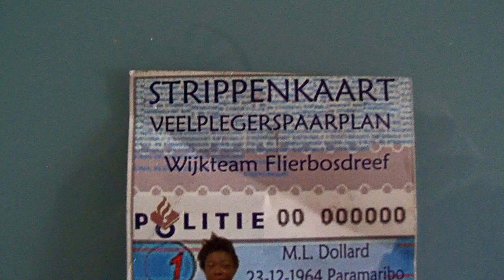Strippenkaart politie met veelplegers. lekker creatief.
Wijkteam Flierbosdreef. Werking strippenkaart. I.s.m. Justitie de RICO en de Ketenunit Oost is besloten de onherroepelijke straffen van deze personen op te sparen. Dit zodat dagen onherroepelijke straf kunnen worden uitgezeten op een voor ons gunstig tijdstip. Gunstig gelet op capaciteit in het aanbieden van zorg en logistiek. De politie wordt CREATIEF, nou lekker dan, met andere woorden, we laten deze criminelen eerst veel ellende aanrichten voor we werkelijk tot actie overgaan. Dus niet na 1 keer vastzetten, nee na een aantal keren...!!